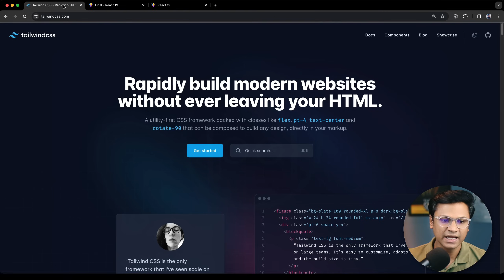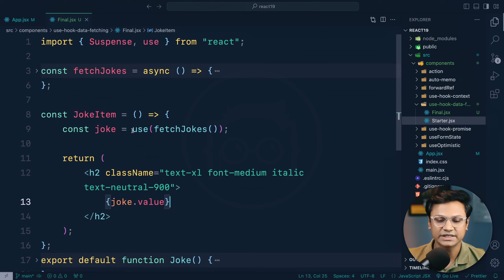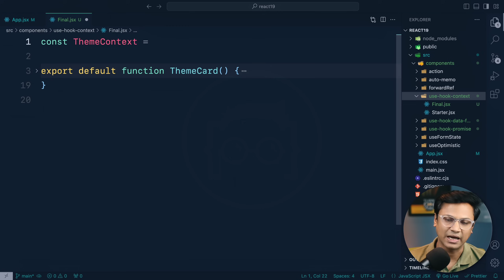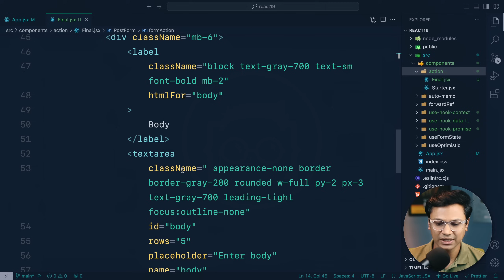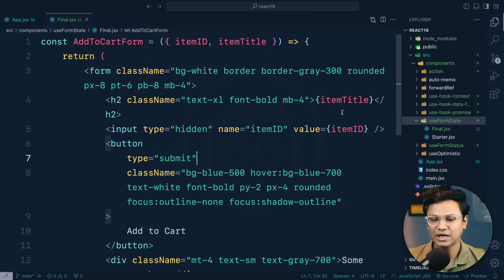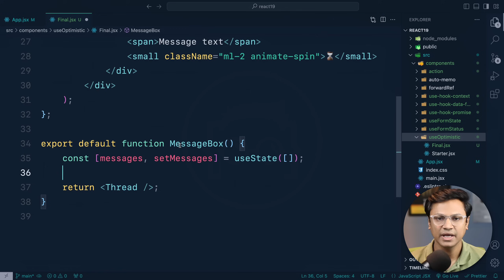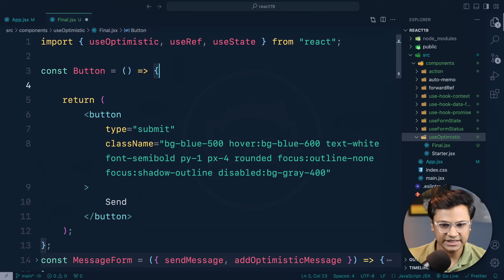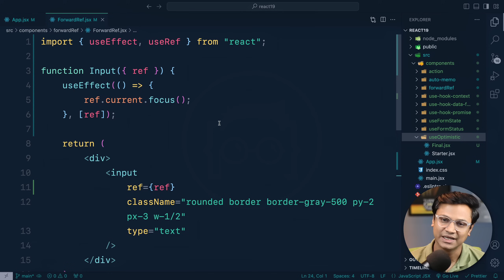React 19 new Features - What's new in React 19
Discover the future of React Development with our full explanation of React 19's breakthrough features! Dive deep into the all-new React Complier, Auto Memoization and the innovative 'use' Hook, which powers Suspense for seamless data fetching. Say goodbye to manual optimization (like "useMemo" and "useCallback" hook) with built-in SEO help, Web Component integration and faster Asset Loading. Join us as we look at how these updates are transforming React, making it quicker, more efficient and developer-friendly than ever before. Don't miss out on staying ahead of the curve—watch now!

⏰ Timestamps:

0:00 - Intro
1:59 - Overview of new features
10:03 - Project Setup
15:28 - "use" Hook for Data Fetching
22:37 - "use" Hook with Promise
31:32 - "use" Hook with Context
38:37 - Form Action
46:45 - "useFormStatus" Hook
55:02 - "useFormState" Hook
1:05:38 - "useOptimistic" Hook
1:21:05 - Auto Memoization
1:27:03 - No more forwardRef
1:29:42 - Final thoughts
1:31:26 - Outro

🔗 Reference Links

1. React 19 release note